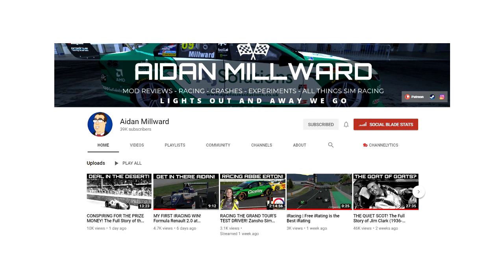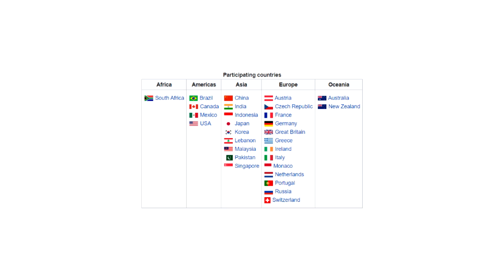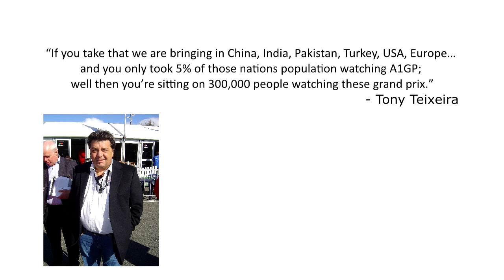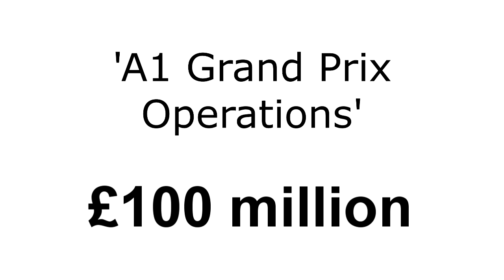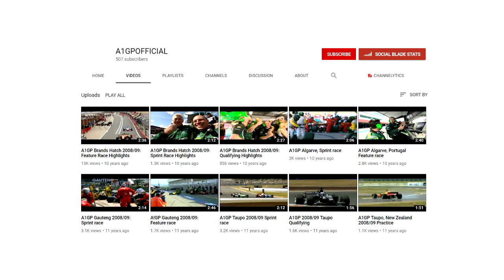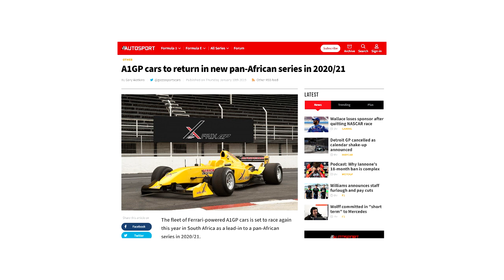THE RISE AND FALL OF A1GP - The Full History Of 'The World Cup Of Motorsport'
A crazy idea that eventually failed!
Would you watch the championship if it was brought back?